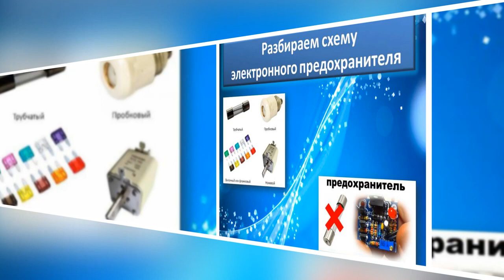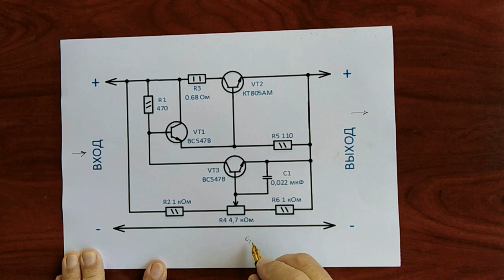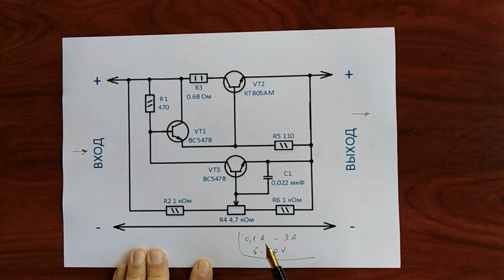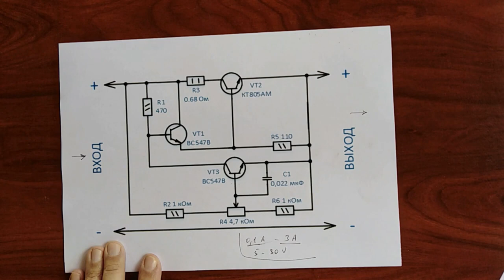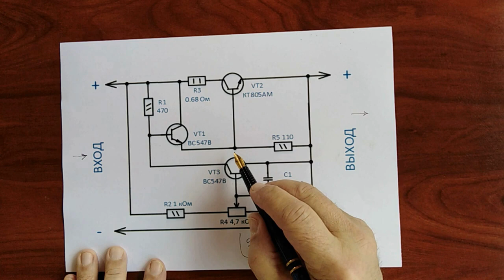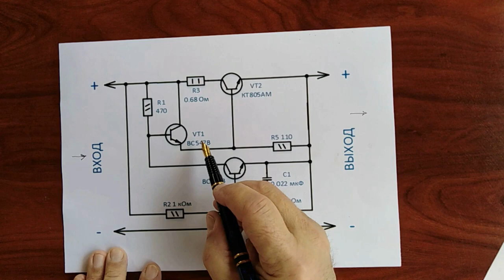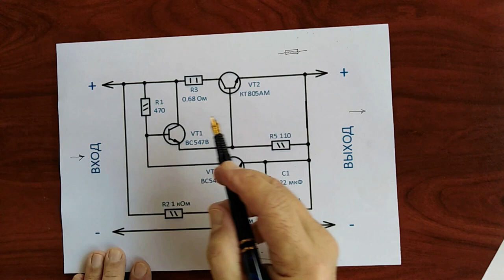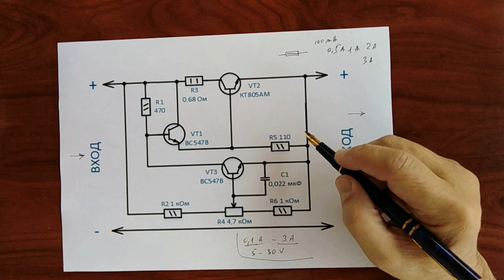Вечный Электронный Предохранитель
Предохранитель является важным звеном для защиты наших электронных схем в случае какой-то неисправности.
Во многих схемах используется электронная защита узлов - электронный предохранитель, который нет необходимости менять после срабатывания защиты.
Электронные предохранители работают по совершенно иному принципу. К некоторым из прежних функций они добавляют новые. основной принцип работы eFuse тоже прост: ток, проходящий в сторону нагрузки через  транзистор и токочувствительный резистор, контролируется с помощью напряжения на этом резисторе..